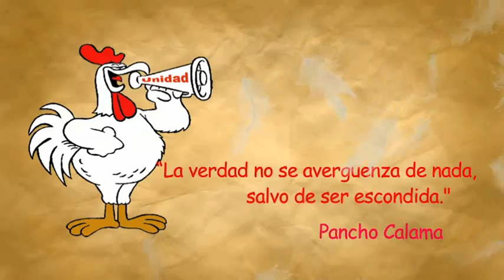Fabiola Gonzales, la Chinganera - Huayno del Sol